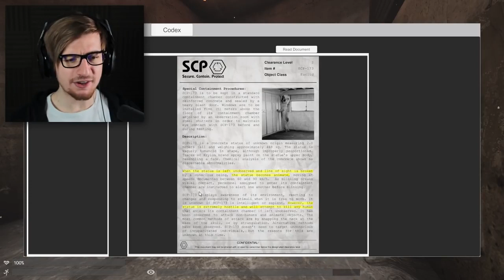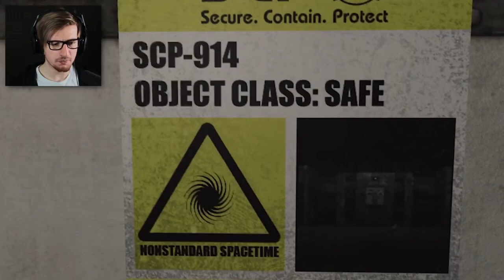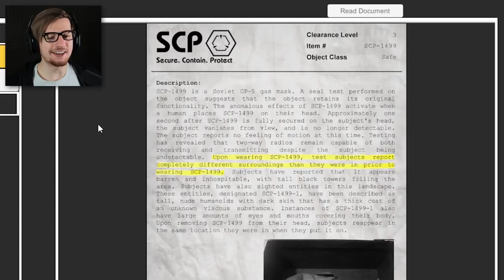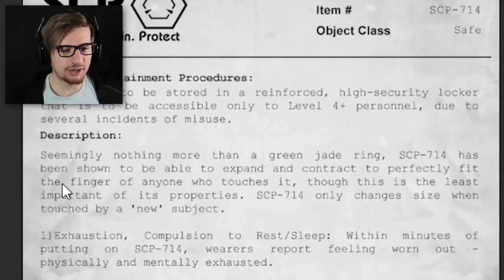8 BitRyan! THE SCARIEST SCP I&#39;VE EVER ENCOUNTERED SCP Containment Breach UNITY REMAKE Part 2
Look! 8 BitRyan!